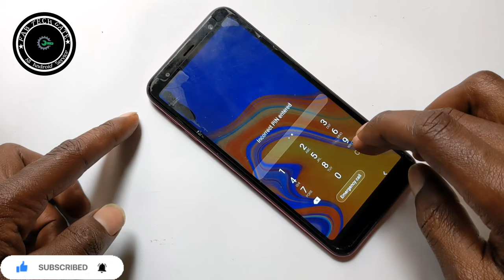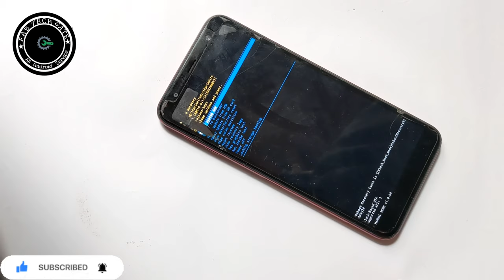How To Hard Reset Samsung Galaxy J4+ Remove Forgotten PIN|PASSWORD|PATTERN